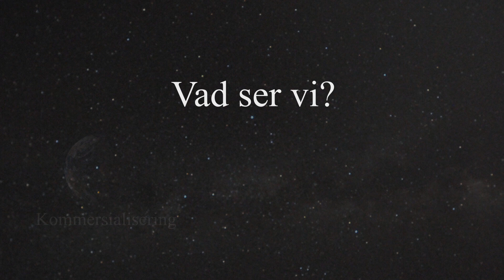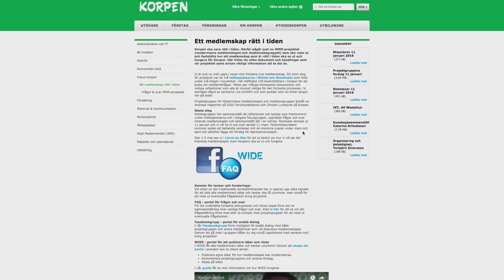Ett medlemsskap rätt i tiden